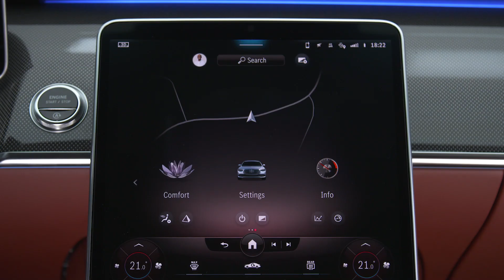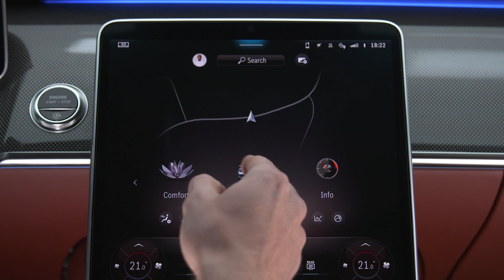New Mercedes S-CLASS 2021 amazing DIGITAL LIGHTS demonstration & light show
Taking a look at the official Mercedes footage of the new DIGITAL lights of the new S-Class 2021.

The previously optional MULTIBEAM LED is now the standard headlamp for the S-Class. As well as variable control of low and high beam, it also features Adaptive Highbeam Assist Plus. The optional DIGITAL LIGHT system enters series production for the first time at Mercedes-Benz. This allows completely new functions,
e.g. the projection of guidelines or warning symbols onto the road ahead.

In the MULTIBEAM LED headlamp, a light module with 84 LEDs arranged in three lines creates a grid in the form of a matrix. With this arrangement, not only the light distribution of the high beam but also that of the low beam is freely configurable and technically precise. MULTIBEAM LED therefore allows different light functions to actuate independently.

Digital Light: high-resolution light projection with new functions

In each headlamp, Digital Light has a light module with three extremely powerful LEDs whose light is refracted and directed by 1.3 million micro-mirrors. The resolution is therefore more than 2.6 million pixels per vehicle. The micro-mirrors occupy the same area as a thumbnail. A control unit with a powerful graphic processor uses an HDMI-like connection to generate a continuous video stream to the mirrors. Digital Light therefore uses the technology of video projectors. This innovative headlamp in the S-Class can be recognised by its concave lens, the lettering and shining blue floor facing.

The beam divided into 1.3 million pixels makes absolutely precise light distribution possible. It makes Highbeam Assist over 100 times more precise then 84-pixel light when excluding oncoming traffic or road signs from the light beam. Light/shadow graduations and the light distribution of all the other adaptive light functions are also realised with considerably more precision, optimising illumination by e.g. fog light, motorway light or city light.

The new assistance functions are also revolutionary, however[1]:

Warning of recognised roadworks by projecting an excavator symbol onto the road surface
Aiming a spotlight at pedestrians detected at the roadside as a warning
Traffic lights, stop signs or no-entry signs are pointed out by projecting a warning symbol onto the road surface
Assistance on narrow road lanes (roadworks) by projecting guidelines onto the road surface
The topographic light is another new function. This takes hills into account on the basis of navigation maps, especially crests and depressions: when cresting a hill, for example, the headlamp does not shine upwards but is pivoted down parallel to the road surface. In depressions the light beam is raised to maintain the desired range.

DIGITAL LIGHT welcomes and says farewell to the driver with a special light show.